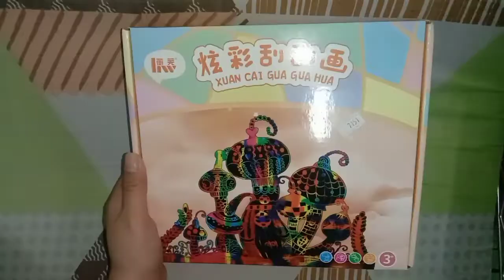Unboxing Art Item and Try | BhadzMP Nails and Arts